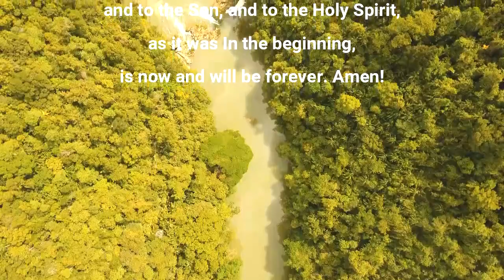SMA DAILY MEDITATION THURSDAY 29 FEBRUARY 2024